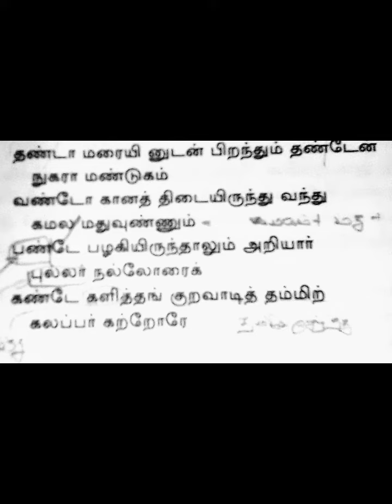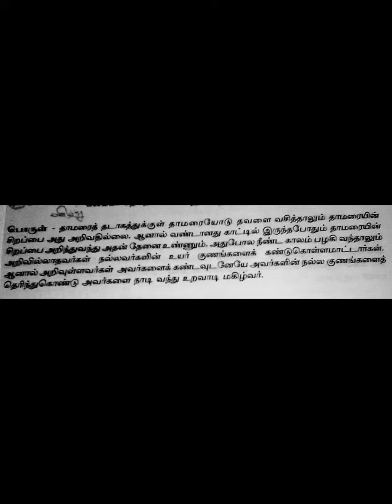தமிழ்/நீதிப்பாடல்கள்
Video from Jeyachristoe